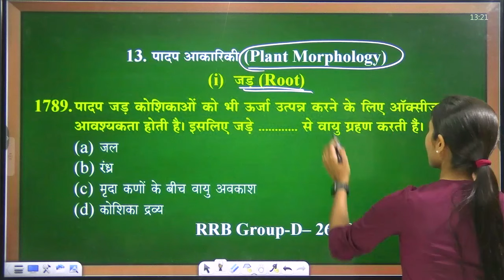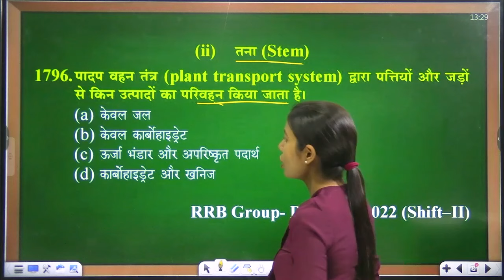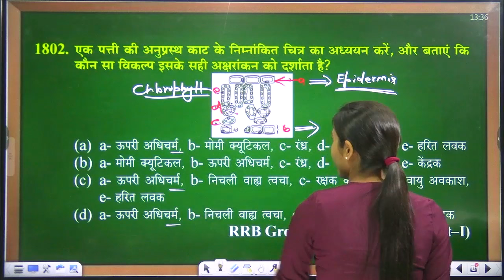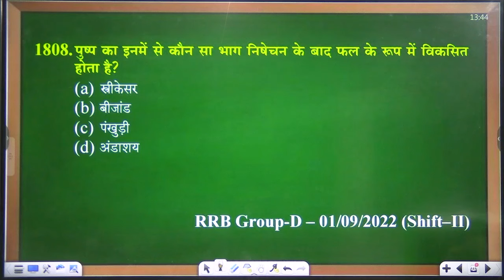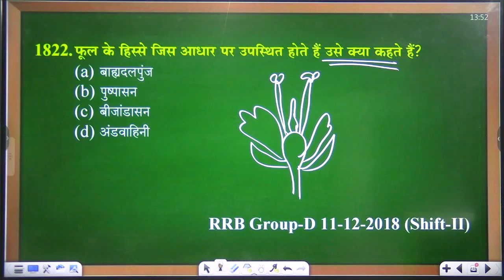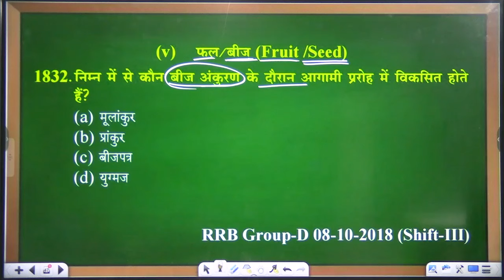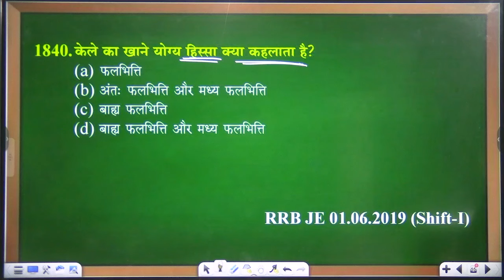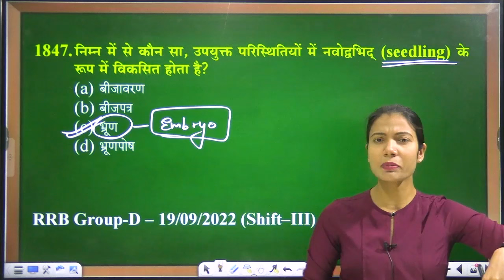RRB ALP GENERAL SCIENCE || RRB BIOLOGY || Plant Morphology || पादप आकारिकी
RRB ALP GENERAL SCIENCE || RRB BIOLOGY || Human Body || मानव शरीर || Plant Morphology || पादप आकारिकी || PYQ BASED MCQ PRACTICE || SCIENCE FOR ALP 2024

Here, we will have some interesting conversations with the toppers of various examinations. Every year very few get the coveted title of being a topper, one of the biggest achievements an aspirant can get. The channel presents intriguing talks with toppers of various examinations, wherein they discuss their preparation journey and share their life stories.

We will walk you through the journeys of these toppers who belong to the esteemed club of ‘The All India Rankers’ and what they have achieved so far in their lives. This convivial show will also include some fun exercises with the best of the best.